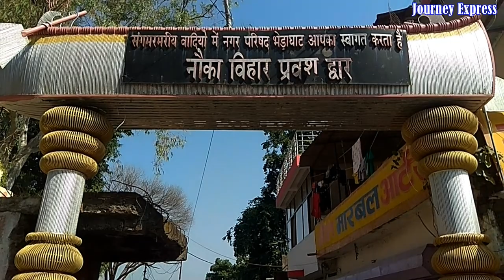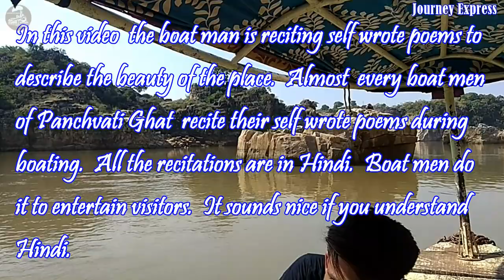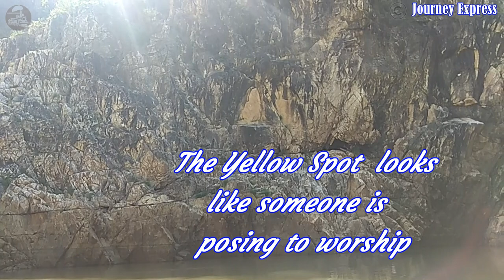MARBLE ROCKS JABALPUR BOATING|BOATMAN'S POEM IN HINDI |BOLLYWOOD|NARMADA RIVER|BHEDAGHAT||MP TOURISM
THIS VIDEO FEATURE BOATING IN THE NARMADA RIVER THROUGH BEAUTIFUL MARBLE ROCKS IN BHEDAGHAT.
THE MOST FACINATING PART OF THE TRIP IS A BOAT MAN WHO RESITES POEM WITH RHYMES IN HINDI ABOUT MARBLE ROCKS AND BOLLYWOOD .

FEATURE OF THE VIDEO
1 BOATING IN NARMADA RIVER THROUGH MARBLE ROCKS.
2 THE BOATMAN'S POEM IN HINDI

NOTE FOR TOURIST-

COME TO PANCHVATTI GHAT.
HIRE A BOAT THAT COST
HALF TOUR FOR ₹ 400
FULL TOUR FOR  ₹ 800.

1 VLOG
2 TRAVEL
3 TRAVEL GUIDE
4 TRAVEL VLOG
5 YOUTUBE VLOGGERS